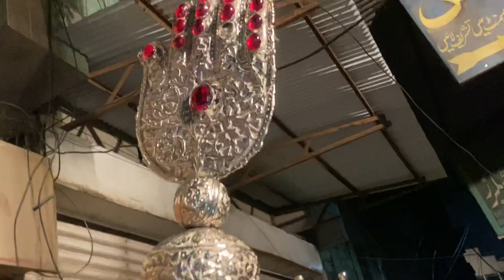Zuljanah Mubarak Mansoob Imam Hussain ibn Ali | مرکزی جلوس فیصل آباد گھنٹہ گھر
مرکزی زوالجناح شبیع امام حسین ابن علی ع
یوم عاشورہ مرکزی جلوس فیصل آباد 2020